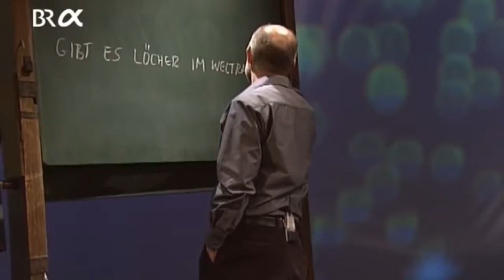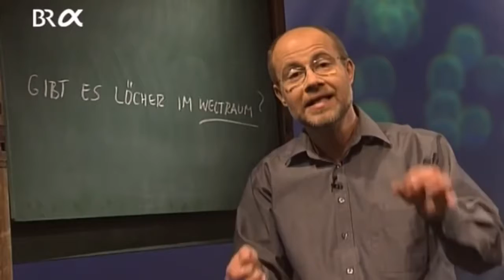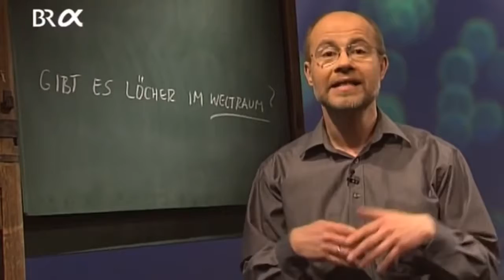Alpha Centauri 148 - Gibt es Löcher im Weltraum